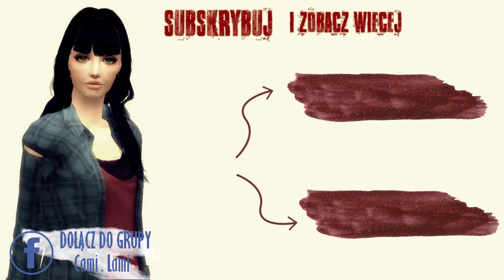TS2: Rodzina Biedak, ŚLUB CYRYLA I BIZNES BALBINY #20